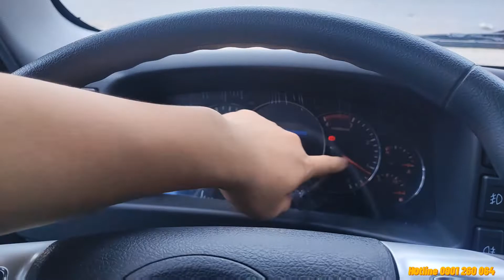JAC N680 6.5 tấn thùng 6m2 Động cơ ĐỨC 170HP CHỈ CHƯA TỚI 600 TRIỆU | Trả trước từ 150 triệu nhận xe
📍📍📍📍JAC N680 máy Đức tải 6T5 thùng 6m2 lọt lòng vừa được nhà máy JAC ra mắt trên thị trường và đang có khuyến mãi siêu khủng:
🔔 🔔 🔔 Chương trình ưu đãi đang rất '' HOT " tại Ô TÔ PHÚ CƯỜNG ❤
📍 GIẢM 22tr khi mua xe JAC máy ĐỨC 2022
👕 Tặng định vị+ Phù hiệu
👕 Tặng 2% thuế trước bạ
👕 Tặng 1 năm bảo hiểm trách nhiêm dân sự
👕 Tặng 1 năm phí đường bộ
👕 Tặng phí đăng ký
👕 Tặng phí đăng kiểm lưu hành
✅ Động cơ 3.992 cm3 công nghệ Đức hiện đại, công suất 125 kw/2.600.,
✅ Thùng dài 6.2m, mẫu thùng hàng dài, thích hợp chở các loại hàng hoá giúp xe vận hành linh hoạt trong đô thị
✅ Phun xăng điện tử, sử dụng công nghệ phanh ABS Kết hợp cùng hệ thống thắng hơi với 4 mạch hoạt động độc lập.
✅ Nội thất sang trọng: 3 chỗ ngồi và 1 giường nằm, máy lạnh 2 chiều chính hãng, khóa điện trung tâm điểu khiển từ xa, kính chỉnh điện, thiết bị radio/AM/FM, USB, zac cắm sạc điện thoại..
✅ Bảo hành 5 năm hoặc 150.000km uy tín, nhiệt tình
🛠 Thông số Kỹ thuật:
👉 Tải trọng cho phép chở: 6500 Kg
👉 Trọng lượng toàn bộ: 11300 Kg
👉 Kích thước xe (D x R x C): 8405 x 2280x 3280mm
👉 Kích thước lòng thùng hàng: 6200 x 2140x 2100mm
✔️TRẢ TRƯỚC CHỈ 20% GIÁ TRỊ XE ~ TỪ 150 TRIỆU TRỞ LÊN NHẬN XE.
✔️ Số tiền góp hàng tháng sẽ giảm dần đều về số tiền gốc.
✔️ Với thời gian vay từ 2 đến 7 năm (84 tháng) tùy quý khách hàng chọn.
✔️ Thủ tục đơn giản, nhanh gọn:
1. Chứng minh nhân dân ( Căn cước công dân )
2. Giấy chứng nhận độc thân hoặc giấy kết hôn.
✔️ BAO ĐẬU HỒ SƠ VAY 100%.